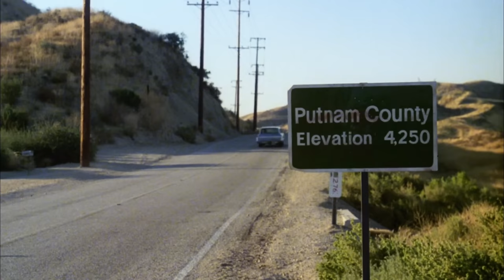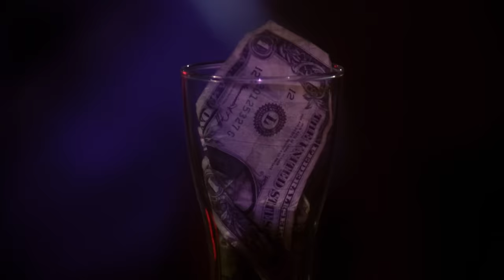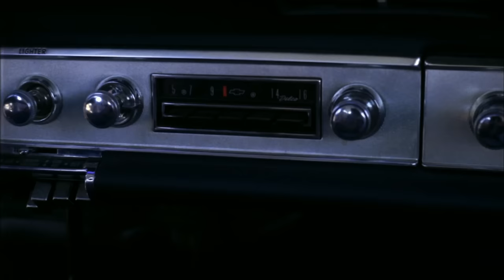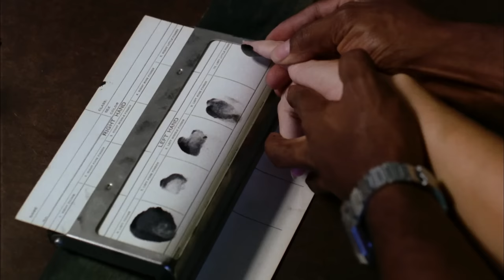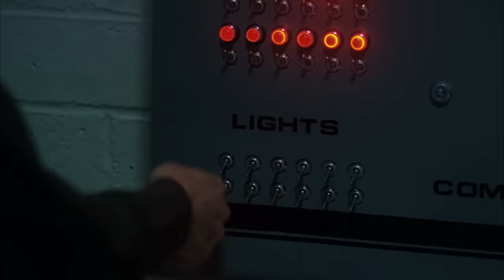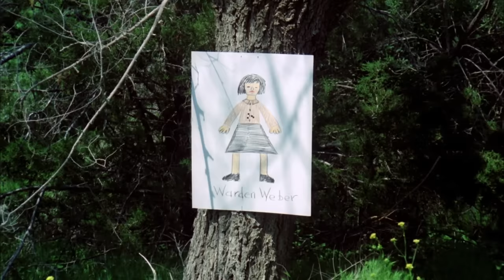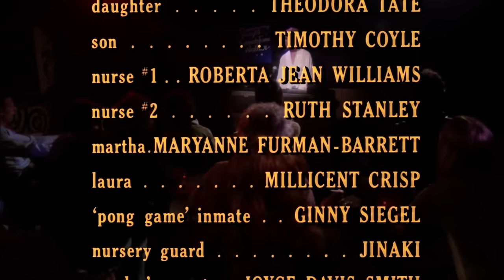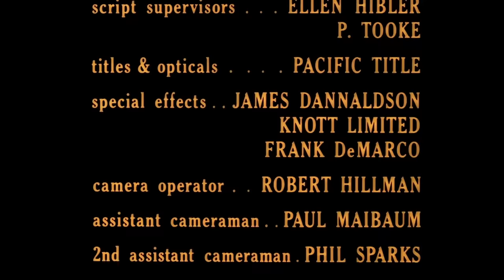Human Experiments (FULL MOVIE) I Female Prisoners I Linda Haynes, Geoffrey Lewis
Rachel Foster stumbles upon a homicide and gets put in a women’s facility where the inmates keep inexplicably going missing.

Genres: Classic Horror, Women in Prison, Exploitation Film

Country singer Rachel Foster (Linda Haynes) stumbles upon an abandoned home that is the scene of a grisly multiple homicide and gets put in a women’s correctional facility where the inmates inexplicably go missing without a trace.

Country singer Rachel Foster (Linda Haynes) is traveling alone through the United States and accidentally wrecks her car in the middle of nowhere. Looking for assistance, she stumbles upon an abandoned home that is the scene of a grisly multiple homicide and gets railroaded into a women’s correctional facility where the inmates inexplicably go missing without a trace.

Director: Gregory Goodell

Writer: Gregory Goodell, Richard Rothstein

Cast: Linda Haynes, Geoffrey Lewis, Ellen Travolta, Lurene Tuttle, Mercedes Shirley, Darlene Craviotto

Fun Facts
1. The movie was originally titles Beyond The Gate.
2. Jackie Coogan improvised a lot of his dialogue for the movie.
3. Human Experiments was classified as a UK Video Nasty.
4. Geoffrey Lewis is the father of actress Juliette Lewis, and Ellen Travolta is the sister of screen icon John Travolta.